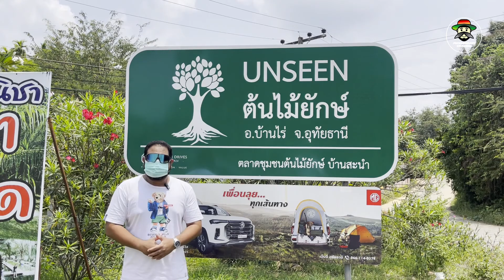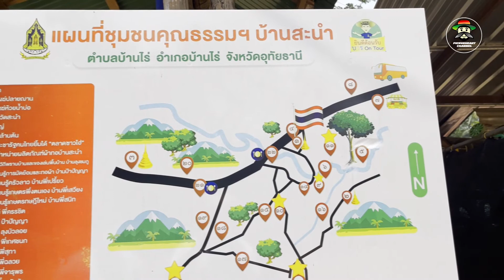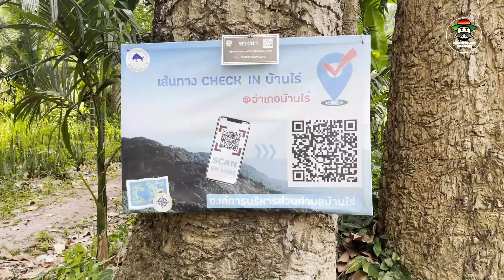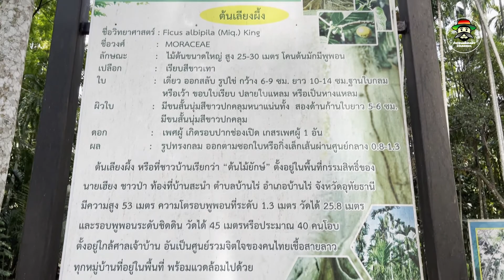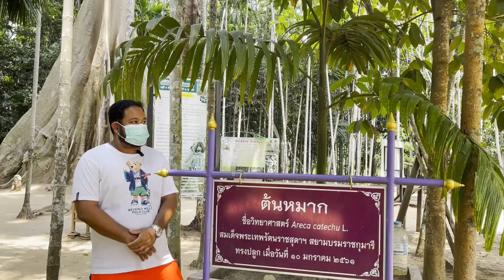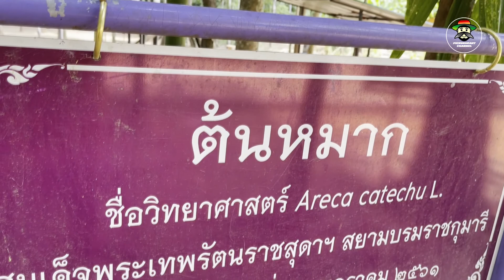ต้นไม้ยักษ์บ้านสะนำ ต.บ้านไร่ อ.บ้านไร่ อุทัยธานี สวยงามอย่างไร ไปดูกัน unseen thailand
อุทัยธานี มีต้นไม้ยักษ์ที่มีคุณค่าต่อชุมชน หากใครมาเที่ยวที่อำเภอบ้านไร่ ต้องไม่พลาดแวะมาที่ชุมชนบ้านสะนำ ชุมชนชาวลาวครั่งโบราณที่อพยพย้ายถิ่นฐานมาตั้งรกรากกันอยู่ที่นี่  มาชม “ต้นไม้ยักษ์” หรือต้นเซียงยักษ์ที่มีอายุหลายร้อยปี ตั้งตระหง่านท่ามกลางป่าหมากเขียวขจีกว่าร้อยต้น ที่โอบล้อมต้นไม้ยักษ์ไว้อย่างสวยงาม เป็นสิ่งมหัศจรรย์ที่ยังทรงคุณค่าที่เจ้าของตั้งใจดูแลรักษาไว้เป็นอย่างดี เพื่อให้คนรุ่นหลังได้มาสัมผัสถึงความอลังการของต้นไม้ต้นนี้  และยังถือเป็น UNSEEN ของอำเภอบ้านไร่เลยก็ว่าได้

ต้นไม้ยักษ์ ตั้งอยู่ใจกลางอำเภอบ้านไร่ ในทุกวันเสาร์ อาทิตย์ มีตลาดต้นไม้ยักษ์ ซึ่งเป็นตลาดมีเพิงร้านขายของของชาวบ้านหลายร้าน ซึ่งสินค้าส่วนใหญ่จะเป็นสินค้าของคนในชุมชน ทั้งเสื้อผ้าแบบท้องถิ่น ข้าวของเครื่องใช้แบบจักรสาน สมุนไพรอบแห้งที่นำไปทำน้ำสมุนไพรต่างๆ มีขายของกินอย่างเช่น น้ำ ขนม เล็กๆ น้อยๆ

จากปากทางเข้าเดินผ่านตลาดเข้ามาประมาณ 200 เมตร จะพบกับต้นไม้ยักษ์ที่สูงเด่นในลานดินกว้าง ท่ามกลางความร่มรื่นของป่าหมากที่สูงใหญ่ทำให้ต้นไม้ยักษ์ได้รับความชุ่มชื่นด้วยวิถีของธรรมชาติ ต้นไม้ยักษ์ มีชื่อว่า ต้นเซียง หรือต้นผึ้ง ขนาด 40 คนโอบ วัดรอบโคนต้นยาว 97 เมตร อายุกว่า 400 ปี เจริญโตอยู่ในที่ดินของลุงเฮียง ชาวป่าที่หลงรักต้นไม้ใหญ่ ที่ตั้งใจรักษาให้เป็นสมบัติของลูกหลาน แบ่งปันอนุญาติให้คนทั่วไปได้เข้ามาศึกษาชื่นชม โดยไม่คิดค่าใช้จ่าย

มื่อเข้าไปใกล้จะสัมผัสได้ถึงความใหญ่โตของลำต้นที่สูงเด่น ยืนคู่กับต้นไม้ยักษ์กลายเป็นตัวเราเหลือเล็กนิดเดียว รอบต้นไม้สวยงามด้วยรากขนาดใหญ่ที่แผ่สาขาออกค้ำยัน มองเห็นลวดลายและร่องรอยของรากที่สวยงาม สามารถเดินเข้าไปยืนตามซอกได้แบบสบาย

 ชมต้นไม้ยักษ์แล้ว มองไปตรงข้ามกับตลาดต้นไม้ยักษ์ เป็นที่ตั้งของ สะนำ คาเฟ่ คาเฟ่ในโทนสีดำสุดชิค ตั้งอยู่ติดริมน้ำ สามารถแวะเข้าไปนั่งเล่นจิบเครื่องดื่ม ทานขนม ชมวิว ริมแม่น้ำกันได้

ที่มา ต้นไม้ยักษ์ บ้านไร่
     เมื่อก่อนนั้นต้นไม้นี้เป็นของพ่อตาของนายเฮียง ชาวป่า โดยพ่อตาตั้งใจจะขายให้กับพ่อค้าในราคา 9,000 บาท เพื่อนำไปทำผลิตภัณฑ์ไม้ต่างๆ แต่นายเฮียง ชาวป่า ขอต้นไม้นี้ไว้กับพ่อตา เพราะเห็นว่ามีคุณค่าและความสำคัญ จะหาต้นไม้ใหญ่ขนาดนี้แบบนี้ในชุมชนไม่ได้อีกแล้ว และเหลือเพียงต้นนี้ต้นเดียวในชุมชน เลยขอไว้และดูแลรักษามาจนถึงทุกวันนี้

 ลักษณะเด่นของต้นไม้ยักษ์
     ต้นไม้ยักษ์นี้ เป็นไม้เนื้ออ่อน มีพูพอนไว้ค้ำลำต้น เส้นรอบวงแนบตามพูพอน จะได้ประมาณ 97 เมตรเลยทีเดียวค่ะ แต่ถ้าวัดจากการใช้คนกางแขนโอบจะได้ราว 40 คน อยู่กลางป่าหมากและป่าสมุนไพร อีกทั้งยังเปรียบเป็นเหมือนศูนย์กลางที่สร้างความรักและความศรัทธาให้กับชุมชนอย่างมากเลย

      และในทุกๆ ปี วันแรม 1 ค่ำ เดือน 6 จะมีพิธีเลี้ยงเจ้าบ้านและประเพณีปิดบ้าน เพื่อเป็นพิธีแสดงความกตัญญูและความเคารพต่อวิญญาณบรรพบุรุษที่ปกปักรักษา คุ้มครอง และให้อยู่ดีกินดี แน่นอนว่า ต้นไม้ยักษ์ นี้เป็นส่วนหนึ่งของพิธีกรรมนี้ด้วย

อย่าลืมไปเที่ยวชมดูต้นไม้ยักษ์กันนะครับ

pick
Pickurheart channel
Line: pickurheart
For contact and callaboration :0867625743

ขอบคุณทุกการติดตามครับ
ฝากติดตาม EP ต่อๆไปด้วยนะครับ

ขอบคุณสำหรับคำติชมครับ